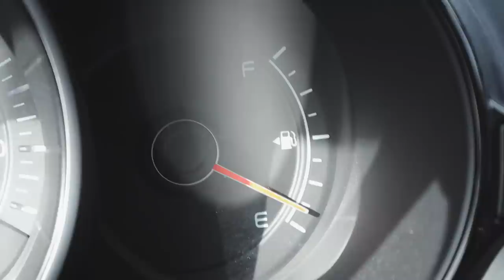Двое в тачке не считая собаки. Лайт-поход на Мезмай.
Всем привет! Добро пожаловать в очередное видео. Сегодня мы с Алисой едим в микро путешествие в очередное. У нас не большие каникулы - это март 2019 года. Едим мы в Мезмай, сзади горы там где то красная поляна. Кажется что так все близко, если сейчас приблизить, то кажется вот они горы и вот уже чуть чуть будешь снег топтать, но на самом деле около 100 километров до них. Но мы едим не в эти снежные горы, мы едим другие горы, погнали. Мы собой взяли Горошену ровно как и год назад мы катались в Мезмай. Мы пойдем в Орилную полку, прошлый раз она была щенком и она с нами поднималась.

Мячины:
Михаил Мячин
Алиса Мячина